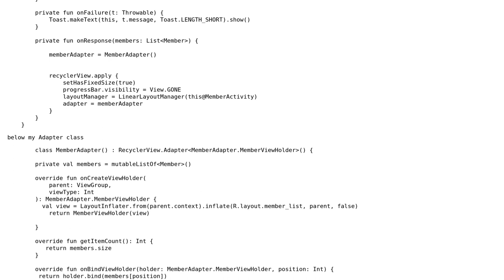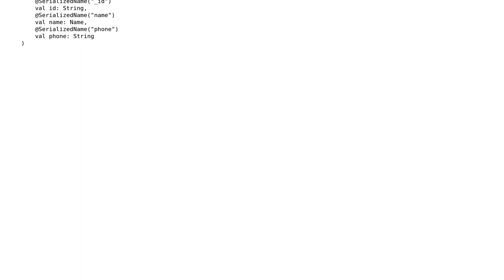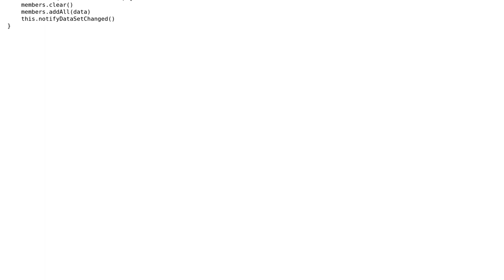My recyclerview not showing data it is only loading progressbar?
With thanks & praise to God, and with thanks to the many people who have made this project possible! | Content (except music & images) licensed under CC BY-SA | Music | Images & others | With thanks to user PedroAGSantos user Edgar Davids and the Stack Exchange Network Trademarks are property of their respective owners. You are responsible for your own actions.